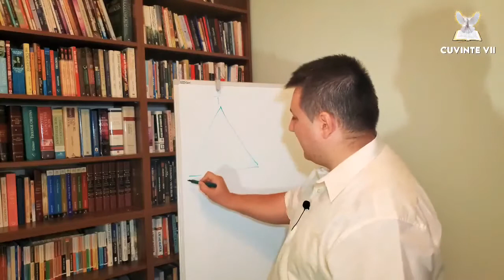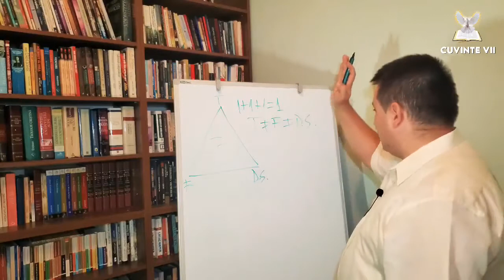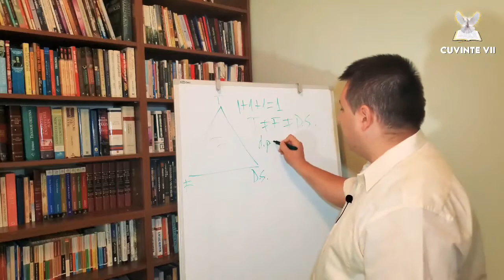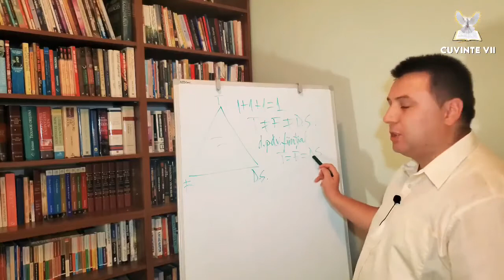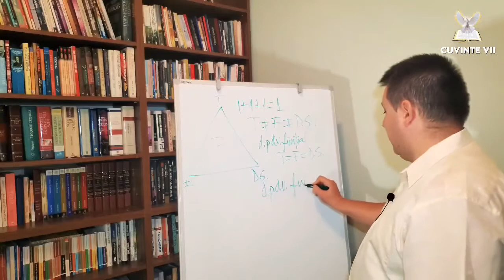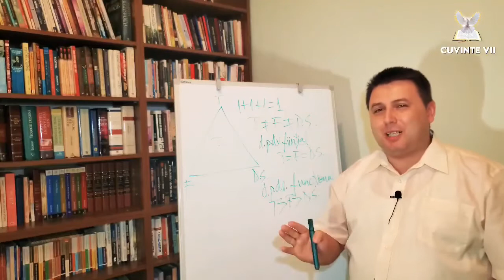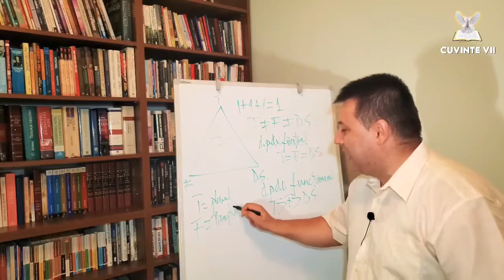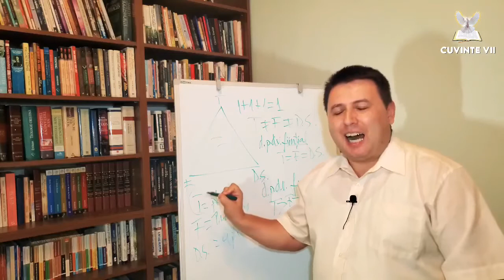Gabi Floruț - Cine este Dumnezeu? (Sfânta Treime) [ 2020 ]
👍LIKE | tote drepturile rezervate de autor | !  🌍SHARE  COMMENT 📮 dacă îți place acest videoclip adăugal la favorite nu îl copiați sau repostati riscați închiderea contului ! 🙏

ABONAȚI-VA PE CONTUL DE YOUTUBE | Gheorghe tanase Official | pentru a fi la curent cu noile postări, Negative, muzica etc... Dumnezeu să vă binecuvinteze.🙏🙏🙏🔔👈